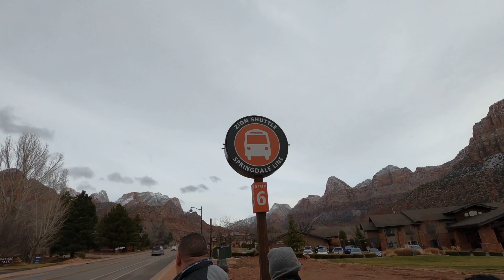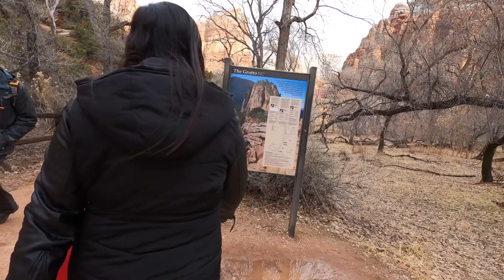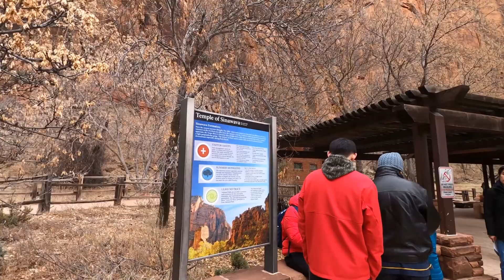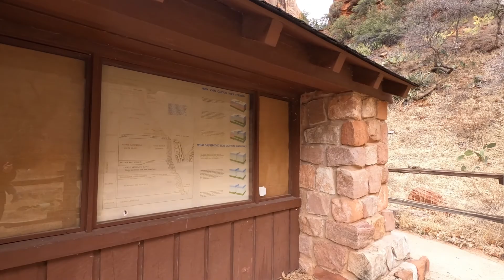Zion National Park - Hike to Upper Emerald Pool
A winter hike up to Upper Emerald Pool.  This trail is 3.2 mile hike starting from the Grotto shuttle stop.  It was incredible how busy the park was the day after Christmas.  After the main hike we also went to the riverside walk which is the entrance to the Zion narrows.